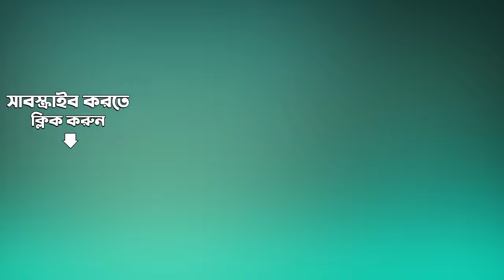Mone Pore Ruby Roy - Club Mix | R.D. Burman | Sachin Bhowmick | Ri8 Music | Bangla Gaan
Groove to Club mix version of "Mone Pore Ruby Roy" remixed by Ri8 Music.

Song: Mone Pore Ruby Roy - Club Mix
Artist:  R.D. Burman
Music Director: R.D. Burman
Music Rearranger:  Ri8 Music
Lyricist:  Sachin Bhowmick

Lyrics:
মনে পড়ে রুবি রায়,
মনে পড়ে রুবি রায় কবিতায় তোমাকে
একদিন কত করে ডেকেছি,
আজ হায় রুবি রায় ডেকে বলো আমাকে
তোমাকে কোথায় যেন দেখেছি।

রোদ জ্বলা দুপুরে, সুর তুলে নুপুরে
বাস থেকে তুমি যবে নাবতে।
একটি কিশোর ছেলে একা কেন দাঁড়িয়ে
সে কথা কি কোনোদিন ভাবতে?

দীপ জ্বলা সন্ধ্যায়,
দীপ জ্বলা সন্ধ্যায় হৃদয়ের জানালায়
কান্নার খাঁচা শুধু রেখেছি,
ও পাখি সেতো আসে নি, তুমি ভালোবাসোনি
স্বপ্নের জাল বৃথা বুনেছি।